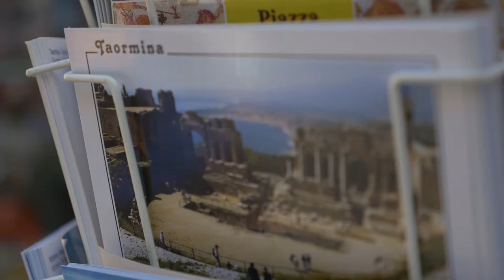Giuseppe e MariaRosa SDE